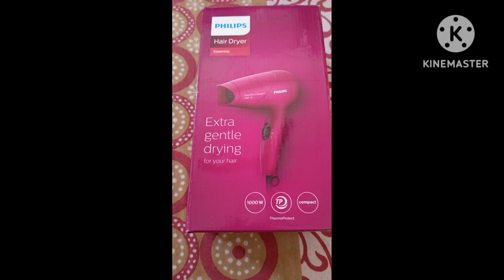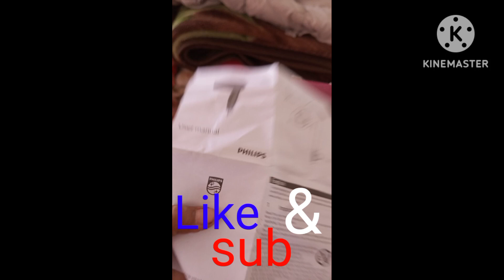Philips Hair Dryer nayna unboxing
itz_beauty_dream